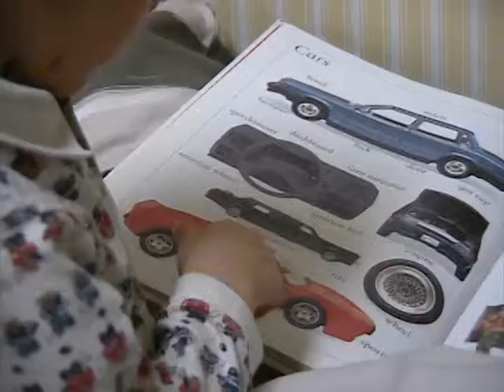Me Watching TV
this is me watching tv at my grandma's house. Hope You Enjoy!